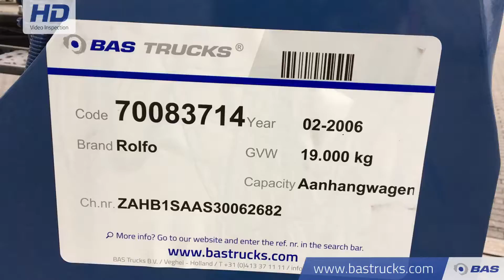70083714 Rolfo B1SAAS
Rolfo B1SAAS